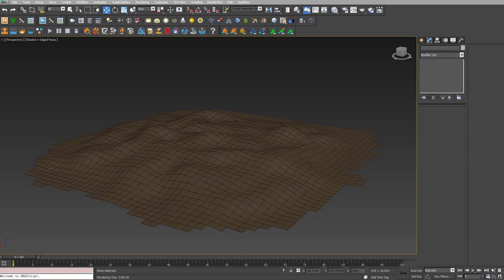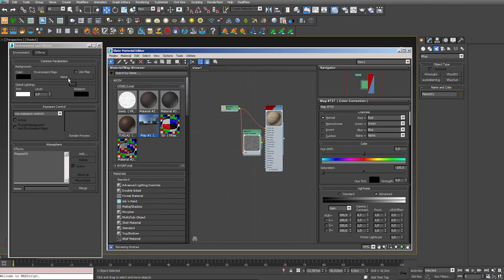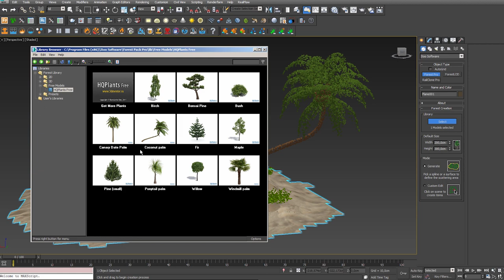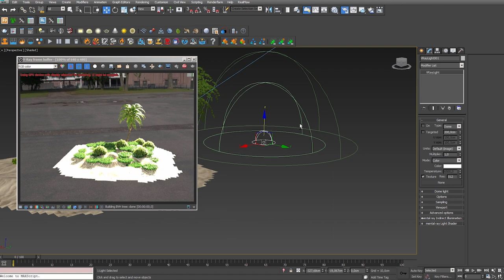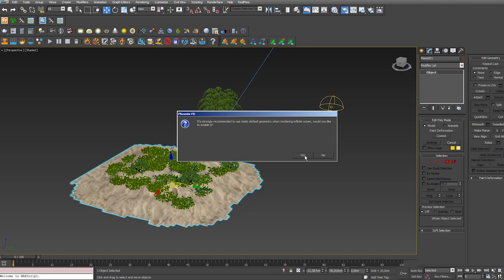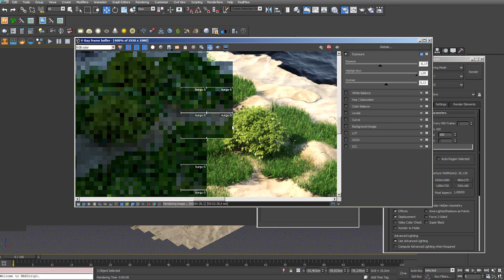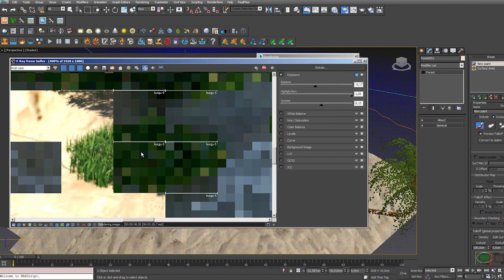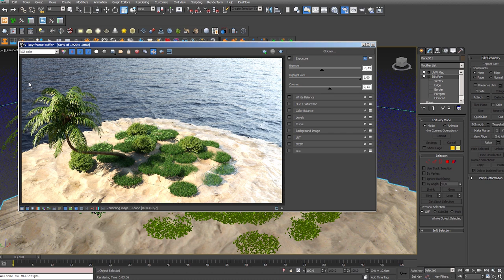Vray Render ile Dış Mekan Uygulama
3ds Max ve Vray Render  ile Dış Mekan üzerine  Uygulama yapıyoruz.